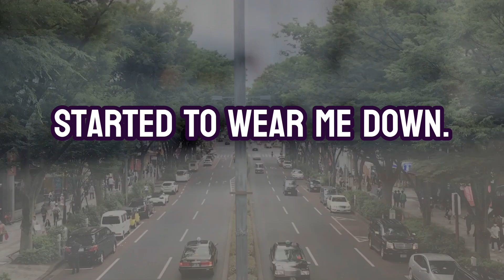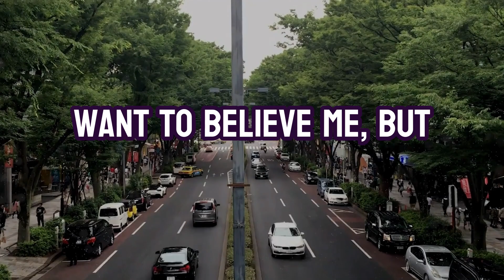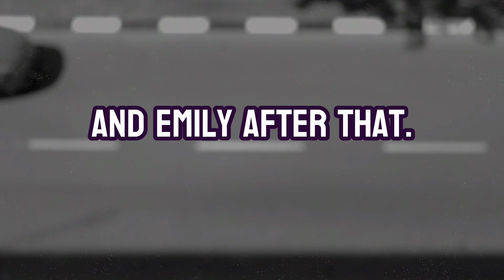Ex-Girlfriend Tries to SABOTAGE My New Relationship, so I Expose Her Cheating to Her New Boyfriend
➡️ Click here for I Knew She was Going to Cheat on Me, So I Catfished Her to Prove It (reddit cheating story)

➡️ Click here for My Wife Cheating on Me is the Best Thing That Could Have Happened to Me!

In this dramatic and relatable tale, a man finds himself dealing with his vengeful ex-girlfriend who is trying to sabotage his new relationship. After trying to ignore her messages and tactics, he decides to take matters into his own hands by exposing her cheating to her new boyfriend. Watch as he tells the story of how he dealt with his crazy ex and saved his new relationship from her toxic behavior.